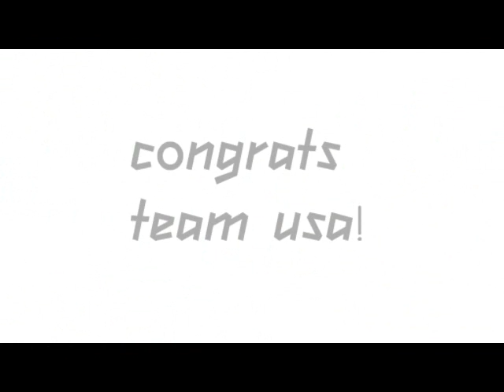Inspire://NoLimits Coaster 1.8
I wanted to do a coaster for the London 2012 Olympics, but had no ideas. I had also wanted to try supporting a coaster with only prefab supports to work with and I had also been itching to put out a good inverted coaster, so I combined the three and came up with Inspire. It's a B&M Invert inspired by Nemesis, which I chose because coasters just don't get any more British than Nemesis, with a little help from Nemesis Inferno and Raptor in the states. The ride features two pieces of theming (a replica of the 2012 cauldron in the center of the helix and a track running around the coaster), wheel covers sporting the Union Jack, and a very intense helix finale. So let me know what you think, and a big hand to Team USA for coming out on top of the medal count!